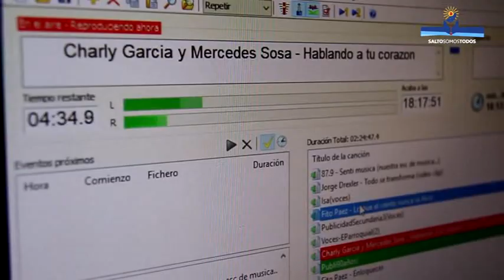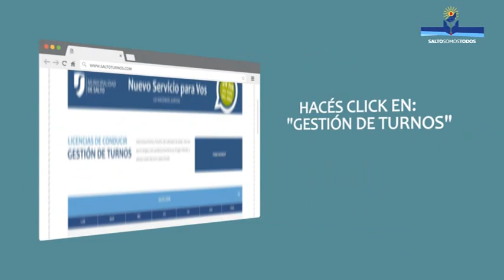Espacio Político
Concejal Camilo Alessandro